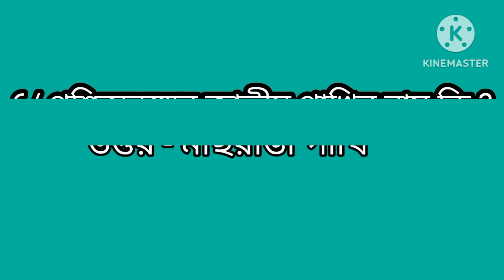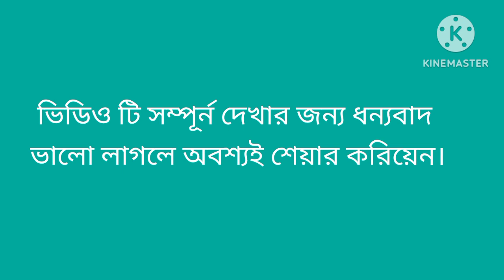পশ্চিমবঙ্গের কিছু জাতীয় পশু পাখির নাম //যা অনেকেরই অজানা ।